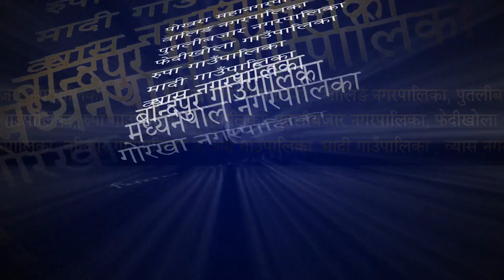Sthaniya Sarkar 2075 Poush 16 | Ribdikot Gaun Palika Pramukh Narayan GC